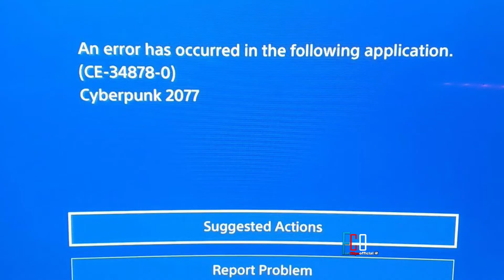Guess What's On Joe Biden's Mind | People Interview | Alinity | Joe Biden Brain